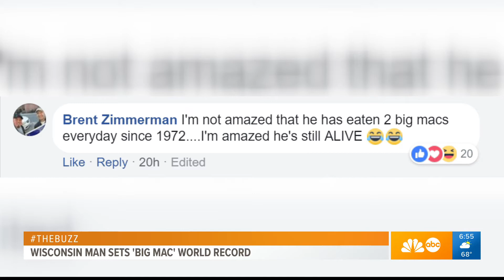McDonalds Big Mac World Record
How many BigMacs have you eaten in your life? One Wisconsin man sets a new record! ...and you wouldn't believe how many 👀😳 I have TheBuzz on GMJ!